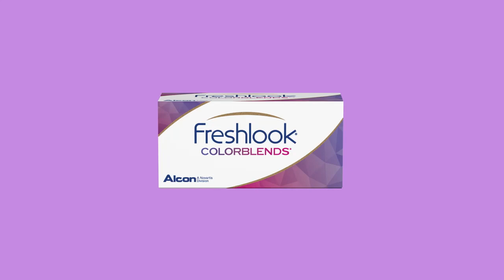Freshlook 💕 change your Eye Colour 💕 Optical InVision Likovrisi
💋Τα χείλη σου ξέρουμε πόσο λατρεύουν τις αλλαγές! Τώρα όμως, θα τις λατρέψουν και τα μάτια σου👀 ,με τους έγχρωμους φακούς επαφής Freshlook!
Όποιο κι αν είναι το χρώμα των ματιών σου, μπορείς να το αλλάξεις φυσικά...στα Optical InVision Likovrisi